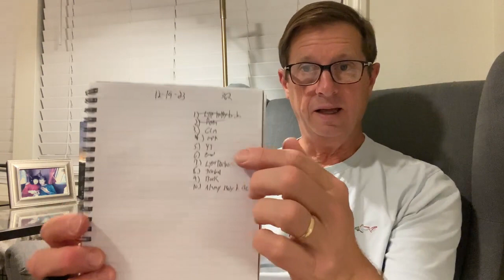🌿 STOIC POETRY - Always Ready to Die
🌿 Delve into the profound Stoic objective of being always ready to die. This video explores the concept of mortality from a Stoic perspective, teaching us how to live a more meaningful and prepared life in the face of the inevitable.

Today we focus on one of the most critical objectives of Stoicism: being always ready to die. By embracing our mortality, we can live each day with greater purpose and clarity. Discover more about living a Stoic life by visiting my website, GoingAlone.org, or read my insights in my book "Going Alone," recommended in hardcover.

OBJECTIVES 🎯
1. Be Always Ready to Die
2. Make Good Use of Time and Resources
3. Develop Good and Sound Life Principles
4. Cultivate Good Emotional Reactions
5. Perform Good Actions
6. Recognize True Limits and Opportunity
7. One Thing Slowly
8. Balance

PRINCIPLES 📜
1. Principle of War
2. Principle of Reason
3. Homunculus
4. Anchorhold
5. Home of Good and Evil
6. Principle of Purpose
7. Atomic Principle
8. Principle of Nature
9. The Pirate Ride
10. Principle of Maturity
11. Social Principle
12. Principle of Family
13. Public Speaking
14. Temperance
15. Life Will Not Go Well
16. The Horror Show
17. That Which Must Be Borne
18. The Feast of Offal
19. Distraction
20. Agency and The Great Indifference
21. The Best Seat in the House
22. The Restless Man
23. The Path of Wildness
24. The Great Life Adventure
25. The Risk of Avoiding Risk
26. Sin and Damnation
27. Complete Oblivion
28. The Season of Philosophy
29. Scriptwriting
30. Bullseye Aim
31. The Uphill Climb
32. Arena and Utility
33. Nothing IS enough
34. The Principle of Fun
35. Being Ready

Kurt Bell shares his insights on how to live with the awareness of our own mortality, a concept that is at the heart of Stoic philosophy. 🌄📚🚶‍♂️